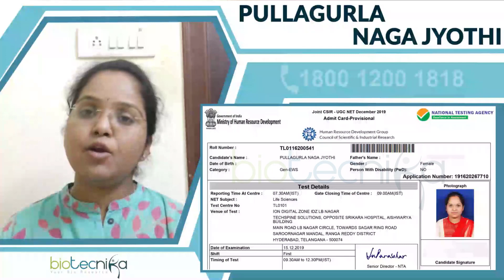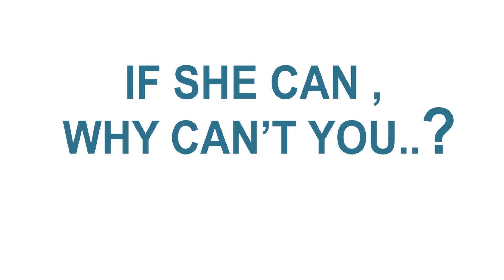CSIR Topper JRF Rank 85 - Success Story Of A Homemaker & A Mother - Pullagurla Naga Jyothi